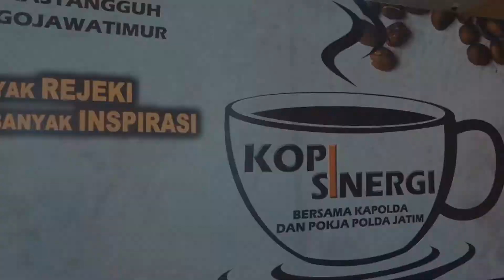Kopi sinergi Polda Jatim dan Insan Pers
POLDA JATIM - Kopi sinergi Polda Jatim dan Insan Pers

Kapolda Jatim, Irjen Pol. Dr. M Fadli Imran, M.Si., melakukan silaturahmi dengan  wartawan Pokja Jatim. Kegiatan Silaturahmi tersebut dalam rangka meningkatkan sinergitas Polda Jatim dengan insan pers.